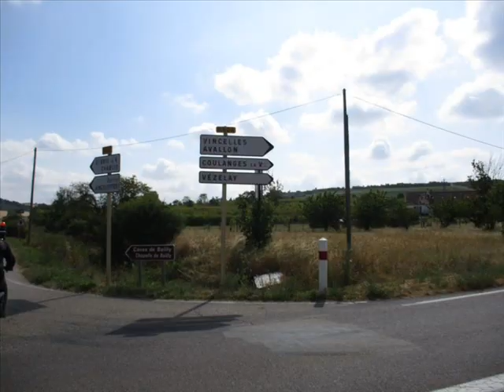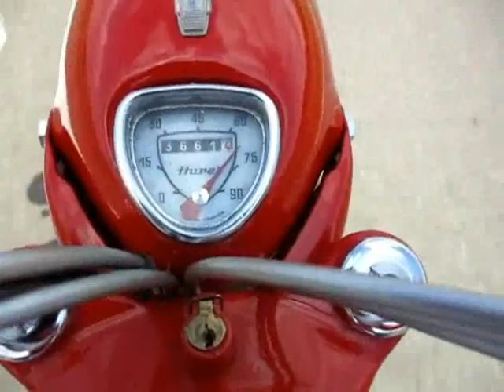sortie mobs avec les Pétochons bourguignon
départ de Diges ~~55km